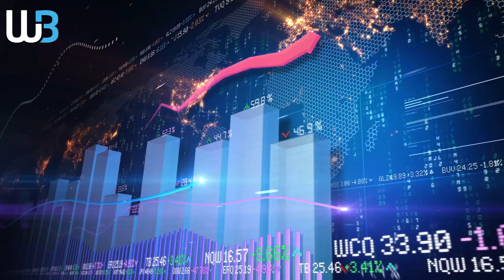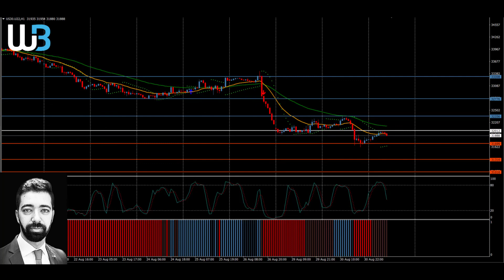Technical Analysis - DOWJONES (31.08.2022)